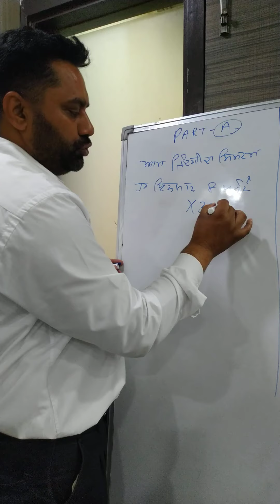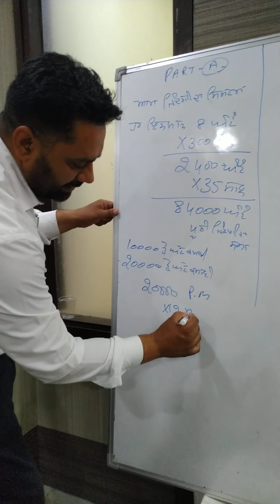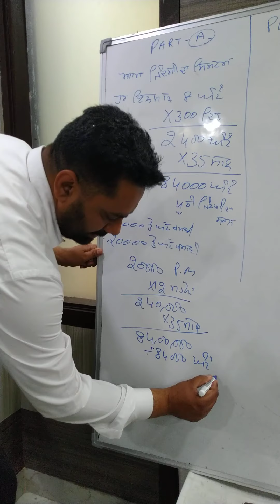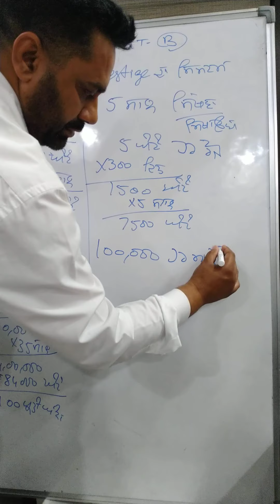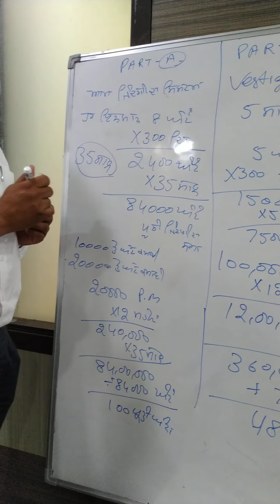Choose Your Career.. Induction Program Part 1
Choose Your Career